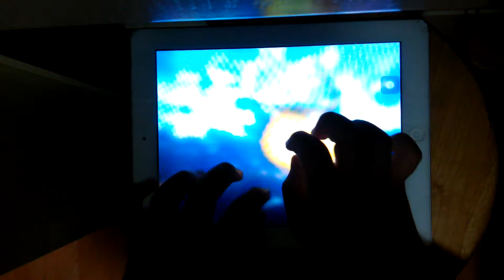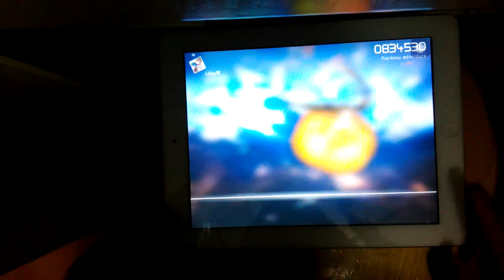[偽14] VOEZ - 彩之旅 - Rainbow adventure - Special - 初見